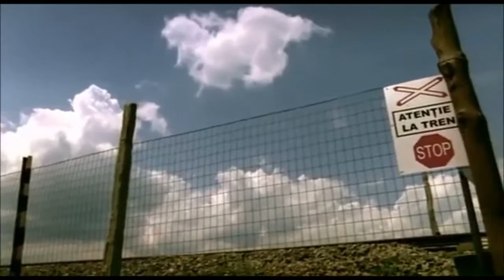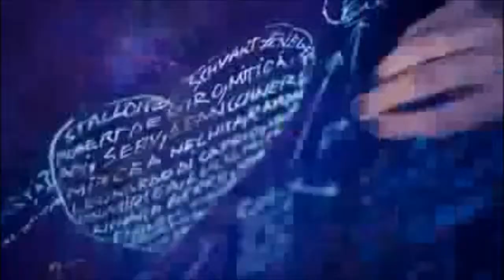ROMANIA Eurodance megamix TOP 15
Romania Dance Music Megamix